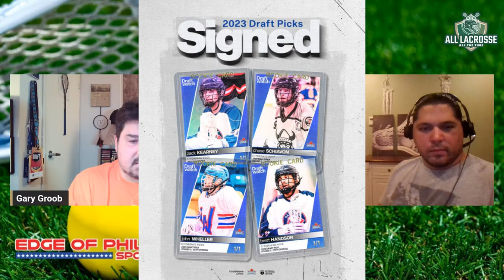All Lacrosse All The Time 10-01-2023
Gary Groob, Shawn Slaght & "Muffler" Mike Kostiuk talk Lacrosse from Philly & beyond.

Lacrosse News
- Truth & Reconciliation
- NLL new alignment

The story of a restoration and return of a lacrosse stick - Special guests:  Brent Coye & Geoff D'Auria
NLL signings
Laxnai Tournament results